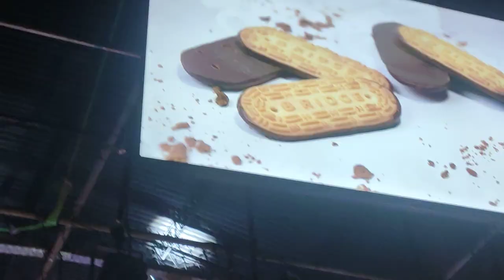Es lo que hay en vivo parte 5 24/6/2022